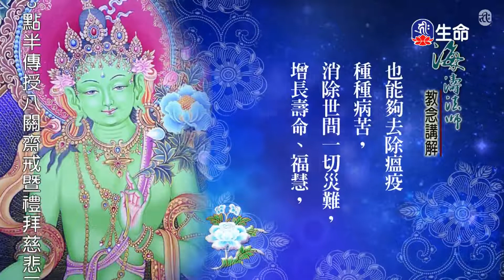無盡悲心-3_海濤法師弘法講座(國台)_(lifetv_20201119_10:00)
海濤法師弘法講座(國台)_無盡悲心。